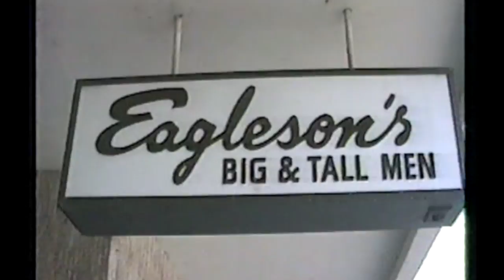JOLLY BEIGE GIANT - 1987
The exciting adventures & theme song of the infamous Jolly Beige Giant-- who terrorized big and tall stores across the valley in 1987. Watch their ingenious plan play out as the top guy browses while the bottom guy steals!